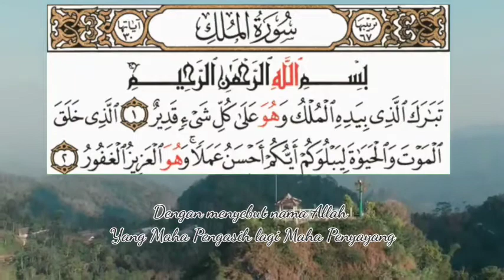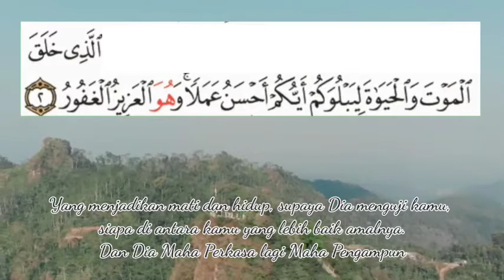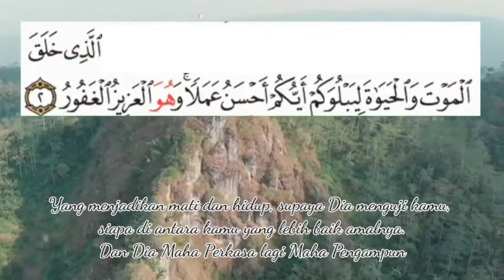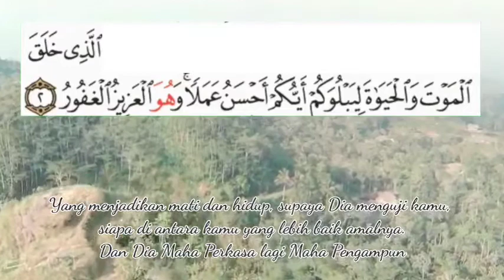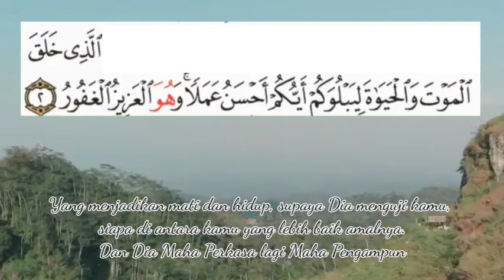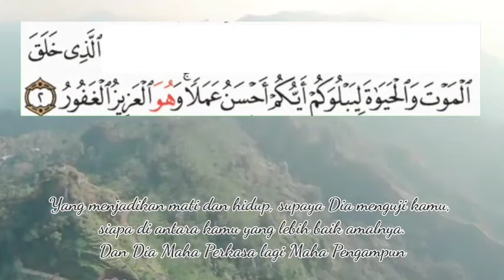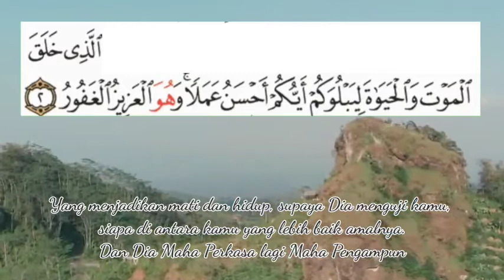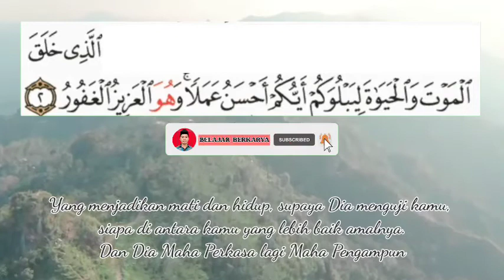Cukup 20 Kali Baca dan Dengarkan Insya Allah Hafal || Surat Al Mulk Ayat 1 dan 2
Selamat datang di Channel YouTube Belajar Berkarya!

Bantu Kami untuk menebarkan Dakwah Sunnah Nabi Muhammad shalallahu 'alaihi wasallam dan Tauhid di pelosok negeri dengan cara  :

Mari kita mempererat tali persaudaraan sesama muslim (ukuwah Islamiah), menjadi umat terbaik dengan saling menasehati!

"Barang siapa yang mengajak kepada petunjuk, maka baginya ada pahala yang sama dengan pahala orang yang mengikutinya dan tidak dikurangi sedikit pun juga dari pahala mereka" (HR. Muslim no 2674)

 Barokallahu fiikum wa Jazakallaahu